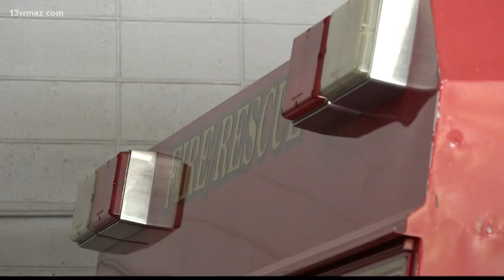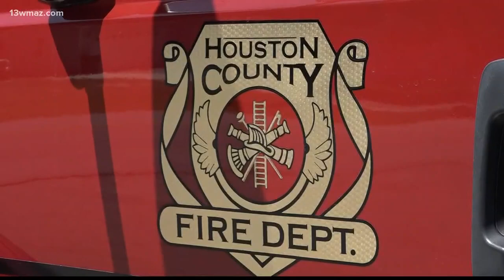Firefighters work to stay cool in high temperatures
When the temperatures are off the charts, how do firefighters cope with extreme heat?

13WMAZ News is the #1 station for news and weather in the Central Georgia area, serving people in Dublin, Macon, Milledgeville and Warner Robins.